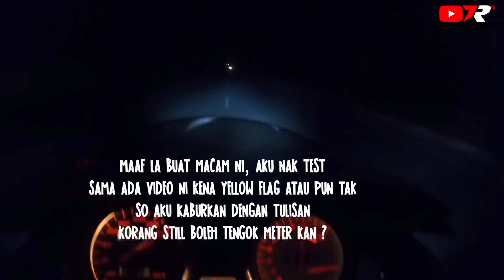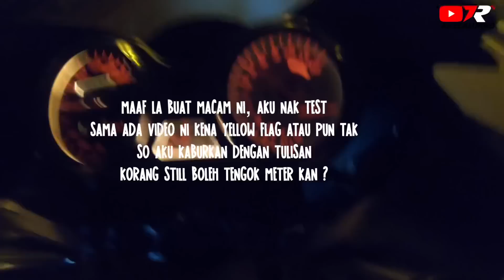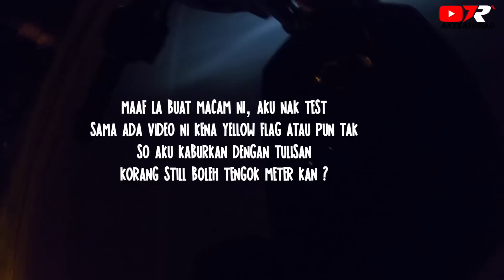On Board 1KM Paip ! KETAR MATTTT !